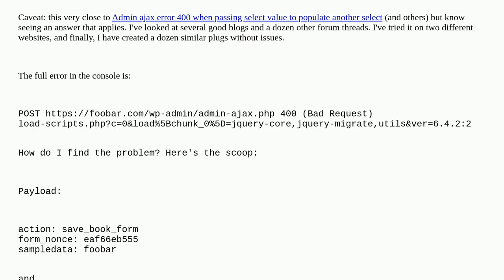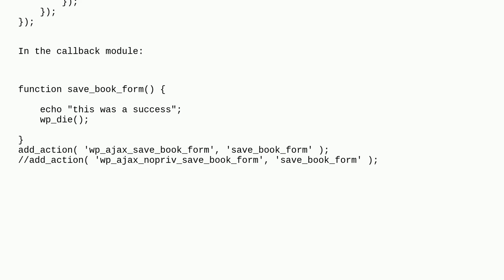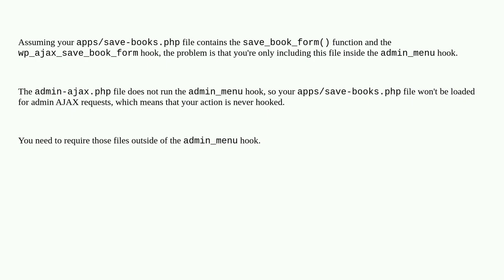Wordpress: Ajax call to a function in another module returns a 400 (Bad Request) error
Ajax call to a function in another module returns a 400 (Bad Request) error

A special thanks goes out to the community

  ajax